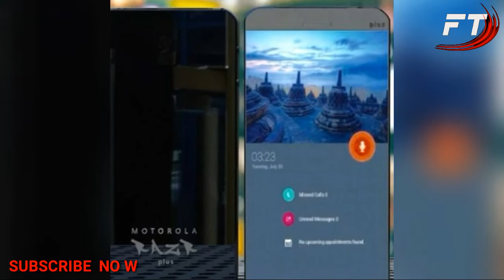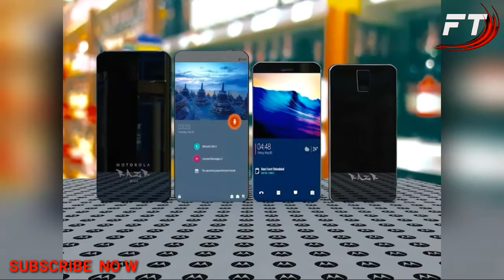Moto RAZR plus 2017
Moto RAZR plus concept 2018 design,specs,price || Moto RAZR plus 2017 || Moto RAZR plus || Moto RAZR

Moto RAZR Plus: An incomparable Beauty

Moto Razr Plus is the next new addition after Moto Razr. The Razr Plus is enlarged and advance a bit from its previous Razr smartphone. Not many Information is unveiled yet but few of them I have listed below.
Moto Raze Plus India price: . The estimated Price tag of the phone in India is about Rs. 38,999.

I declare that all slideshow belong me. Photos all are taken from Google Image search and using advanced image search option.All images were fairly used during the making of this video for mobile review  purpose.